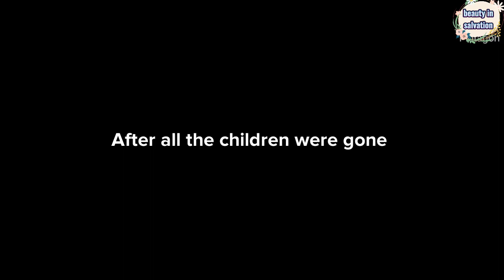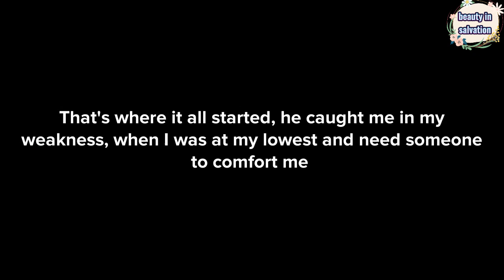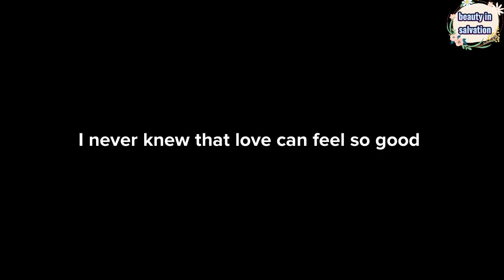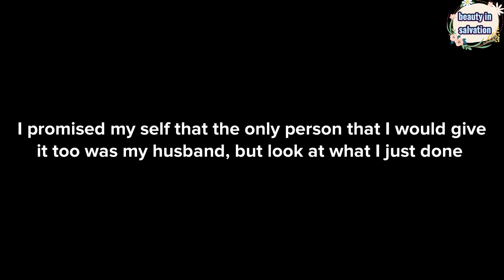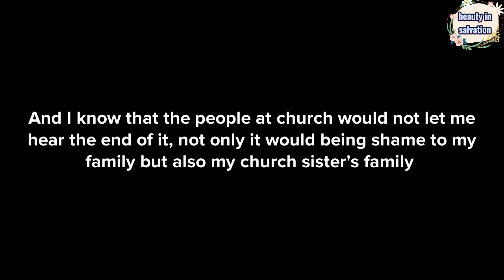I Should Have Listened Part 1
Thanks to all of our subscribers for watching our videos. you should never let anything come between you and God, what ever is the dark must come to light. God bless you all christianvideos inspirationalvideo @Beautyinsalvation